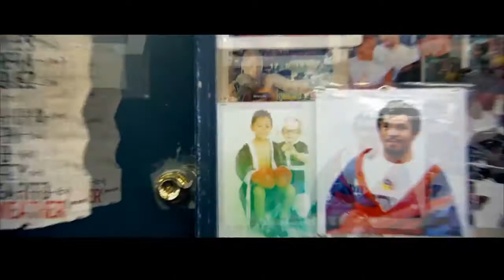Mayweather vs pacquiao - Celso - No Guts No Glory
The wait is almost over. Floyd Mayweather will fight Manny Pacquiao this Saturday in one of the most anticipated fights in boxing history.

Soundtrack: "No Guts No Glory" provided by @Celso_Music_